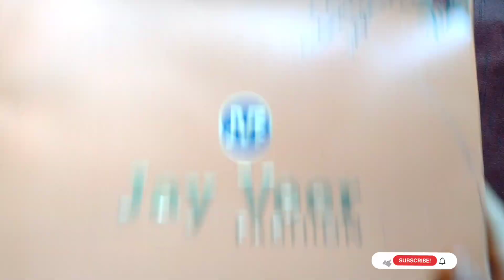Diy | Waste Cardboard Game | Easy | cardboard crafts | diy games